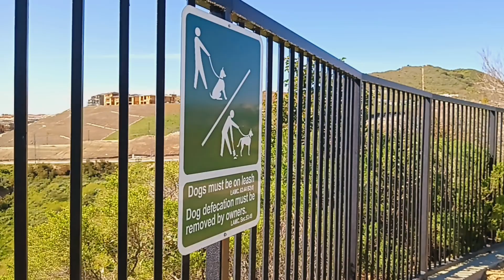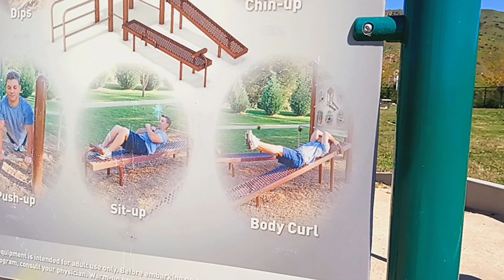Tony's Workout.. Beautiful Saturday 💪💪